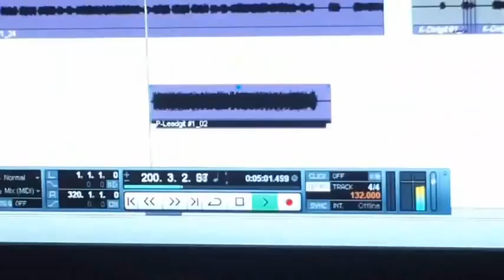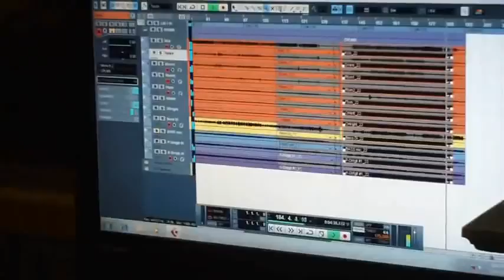REASONS LOST @ SOUND FOUNDRY STUDIO TRAILER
Shot & Edited By Ian Bruner
@ Sound Foundry Studio w/ Brett Humber & REASONS LOST